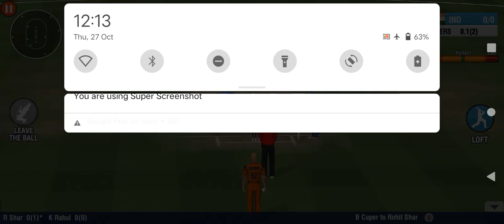Live india vs netherlands T20 live ind vs ned#live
live india vs netherlands T20 live match